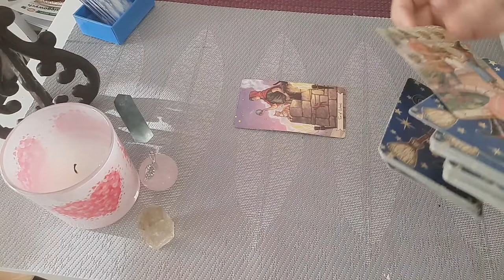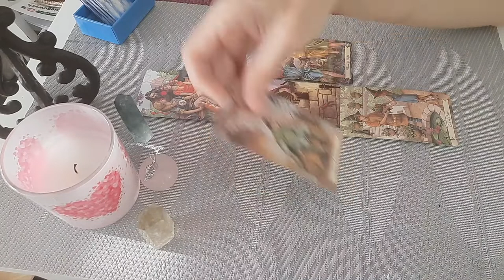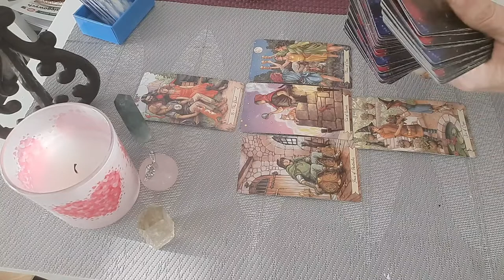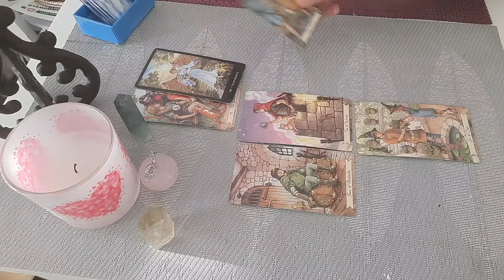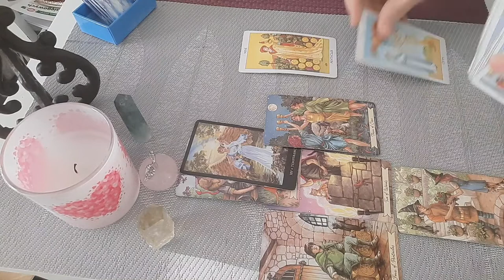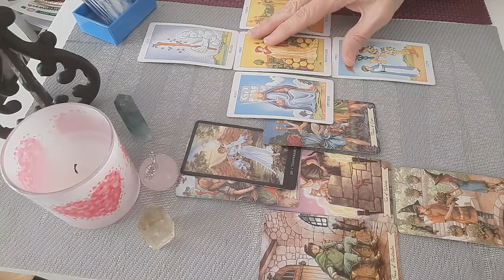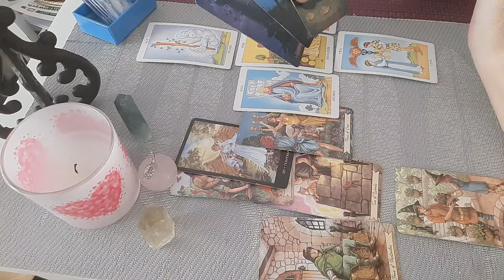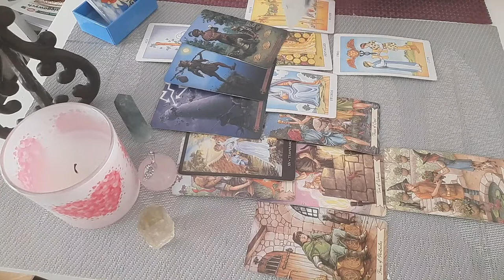STRZELEC Ty&Twój partner/ka MARZEC 2021💙Co między Wami💙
Jeżeli potrzebujecie indywidualnej pomocy i porady w jakiejkolwiek kwestii, zapraszam na sesję.

💛♥️🌷🔔Wsparcie Kanału - dobrowolna opłata, która wesprze mój kanał, za co będę mogła Wam się odwdzięczyć:-)💛🌷♥️🔔